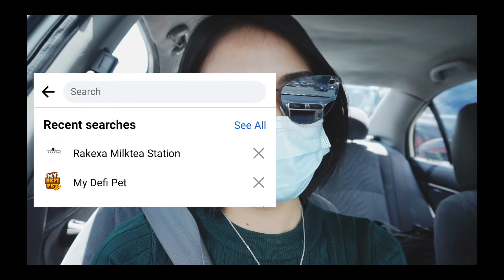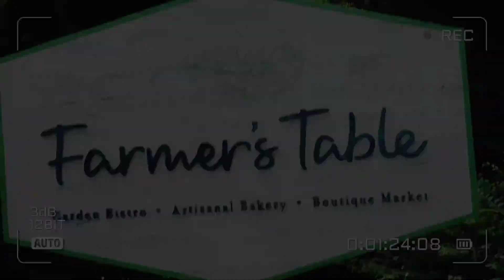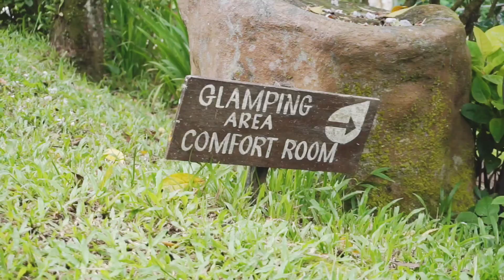Al Fresco: Farmer's Table, Tagaytay, Philippines | Allison Clemente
you want to support?

God bless!